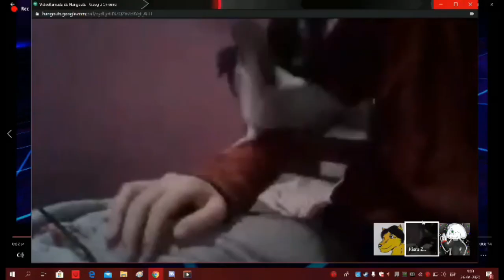Asriel traduciendo Palomas! :D XD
Aquí les dejaré un pequeño video entretenido que hizo mi hermano Asriel para mi canal, primera vez que Asriel traduce el idioma Palomil XD espero que lo disfruten. Creditos a mi papá Yoshua por la edición y a mi hermano Asriel por el video qwq

AVISO: Ya es oficial el grupo para todos mis fans y subs de Kiara Golden Bonnie! Únete
Here I will leave you an entertaining little video that my brother Asriel made for my channel, the first time that Asriel translates the Palomil XD language I hope you enjoy it. Credits to my dad Yoshua for the edition and to my brother Asriel for the video qwq

NOTICE: The group is now official for all my fans and subs of Kiara Golden Bonnie!